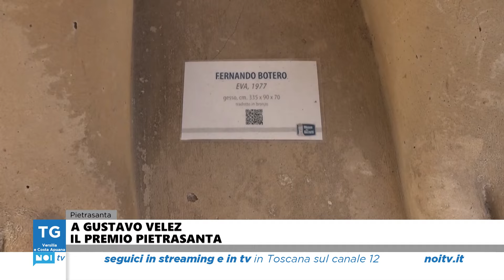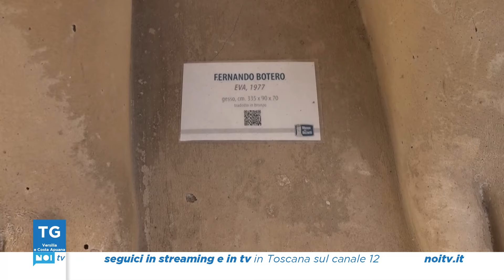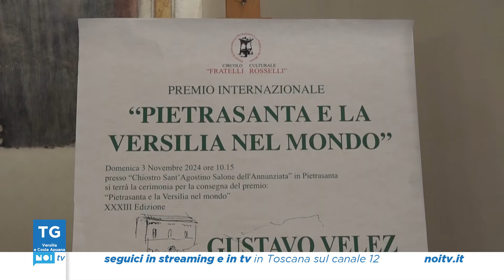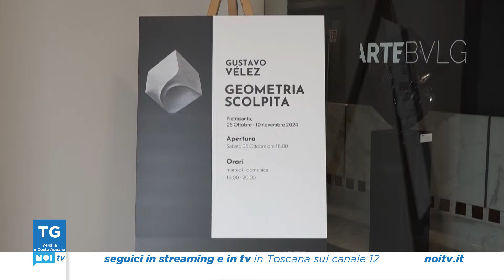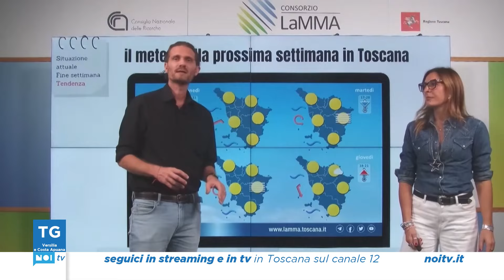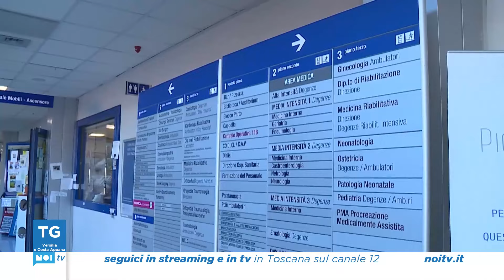Tg Noi Versilia e Costa Apuana | 03/11/2024